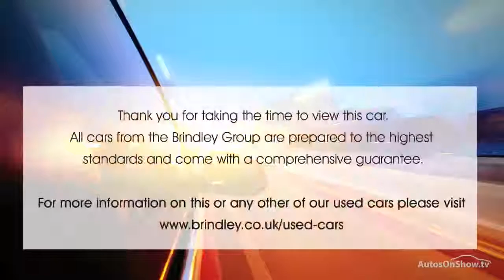KIA SPORTAGE CRDI 2 ISG BLACK 2015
2015 KIA SPORTAGE CRDI 2 ISG ESTATE DIESEL, in BLACK